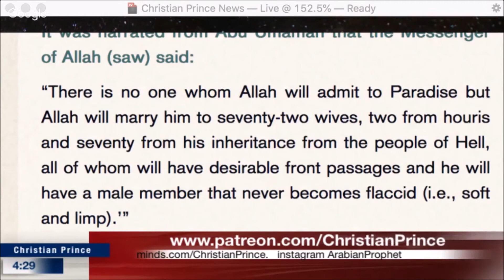Nothing is Haram(Prohibited) in Jannah(Paradise)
According to some Muslims nothing is Sin in heaven.
Everything is permissible, like wearing Gold, drinking Wine and all kinds of Sexual Morality... although there are some who say only your Daughter, Sister and Mother are forbidden.